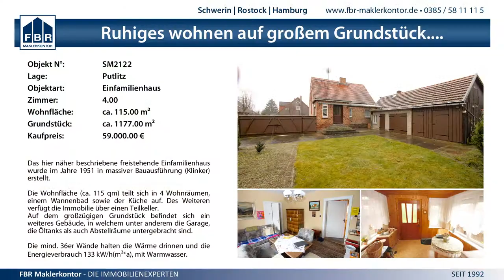35:20 (18:13) SV GW Schwerin I vs. TSG Wismar - 7.12.2014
MV Liga wJC - 35:20 (18:13) SV GW Schwerin I vs. TSG Wismar - 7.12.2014